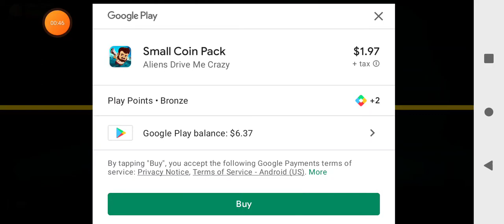(Aliens drive me CRAZY) part 1